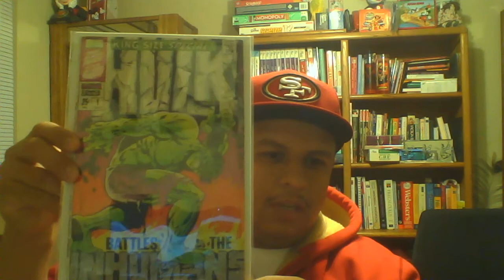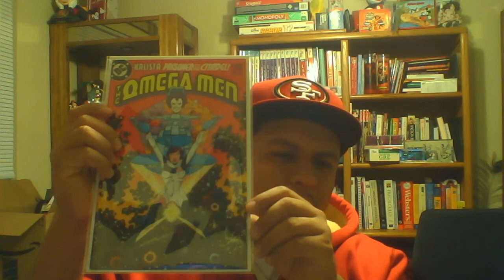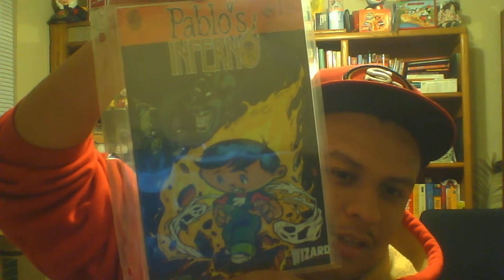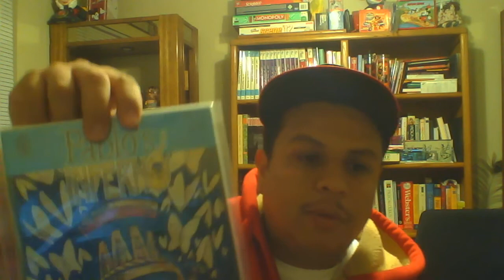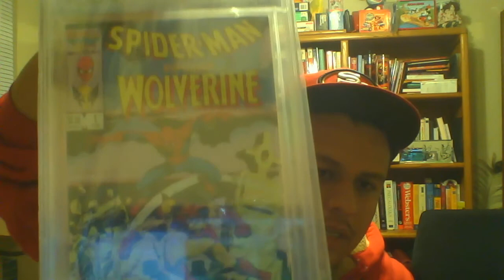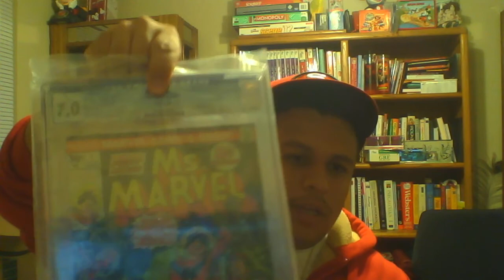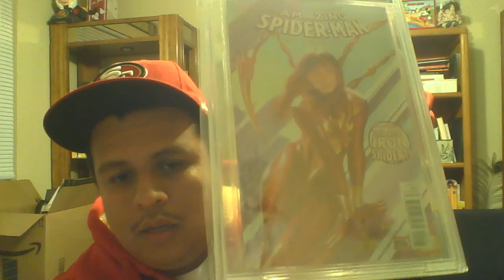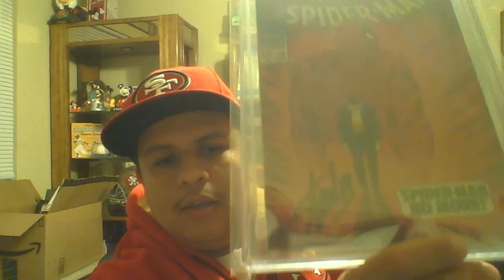!!!Cholula's Entry for DOOM-DEEZ EPIC 200 SUB CONTEST!!!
What's up everybody, here is my contest entry for theDoom143 and Fredeez562 colaboration 200 sub contest! AKA:
!!!DOOM-DEEZ EPIC 200 SUB CONTEST!!!

That you be over 18,
that you make a video showing or explaining your hardest find comic, as well as weather you prefer to slab or keep books raw.

Hope you enjoy my entry! and see below for the official video explaining the rules, etc...